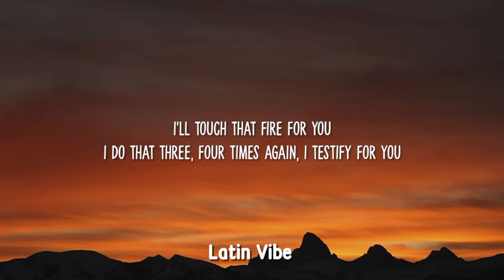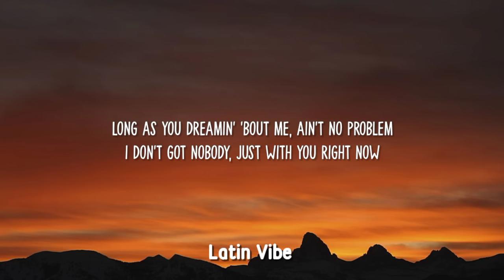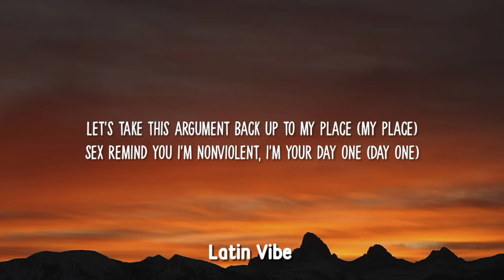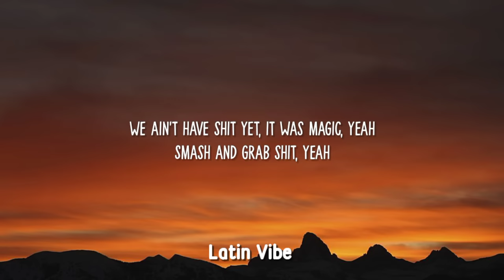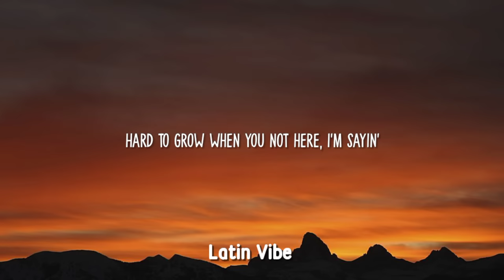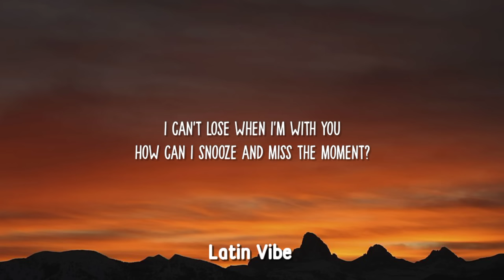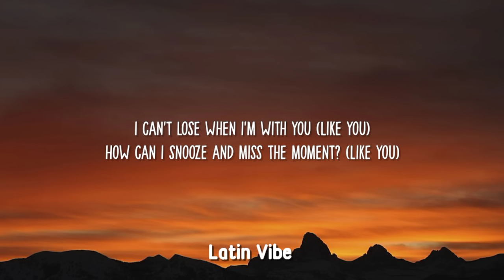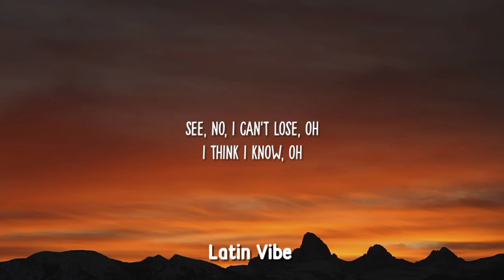Snooze x We Belong Together (Lyrics) (TikTok Mashup) allierock